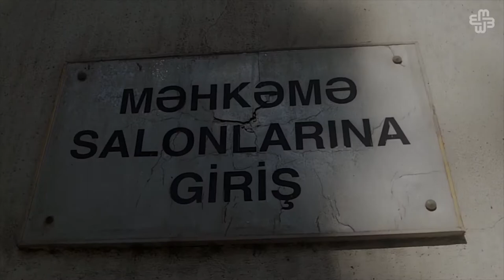N!DA-nın məhkəməsi bayramdan sonraya qaldı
Martın 14-də Bakı Ağır Cinayətlərə Dair İşlər üzrə Məhkəmədə N!DA-çıların növbəti məhkəmə prosesi keçirilib.